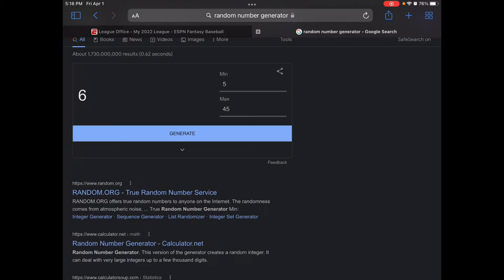DragonQuest Builders pt 6 - Cantlin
In this video I will be playing some more DragonQuest Builders. This was fun as I had to fight this big freaking Scorpion. Watch the video to find out what happens next.. Hope you guys like this one!